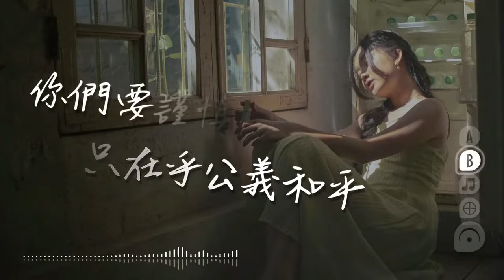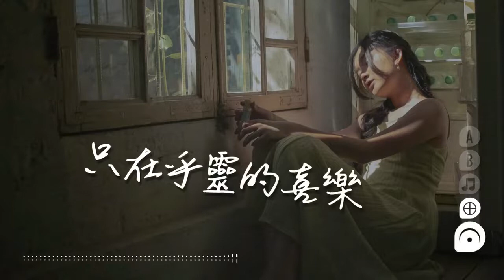人若賺得全世界 - 寶座樂團 feat. 五月 [ 動態歌詞 ]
※歌曲版權屬寶座樂團所有，本片非商業行銷使用；為個人敬拜聆聽或教會唱詩使用。

歌名：人若賺得全世界
專輯：完美之愛（2017）
詞：武渴慕（摘編）
曲：何宇
演唱：五月

原key：Dm (F)
Tempo：No on Tempo.

這是寶座樂團首張成立的專輯「完美之愛」，於2017年12閱發表，共12首創作。
(A)人若賺得全世界，卻賠上自己性命，
那又有何益處呢？
人若賺得全世界，卻賠上自己性命，
人又能拿何換生命？

(B)你們要 謹慎自守，
免去 一切的貪心，
因為人的生命，不在乎家道豐富，
神的國只在乎公義和平，
神的國只在乎靈的喜樂。

(⊕)神的國 只在乎靈的喜樂。